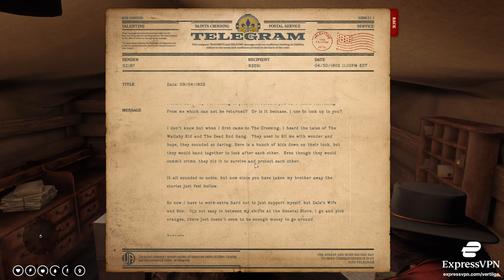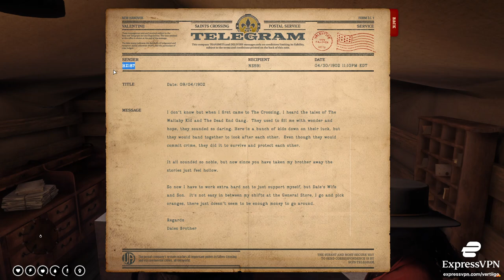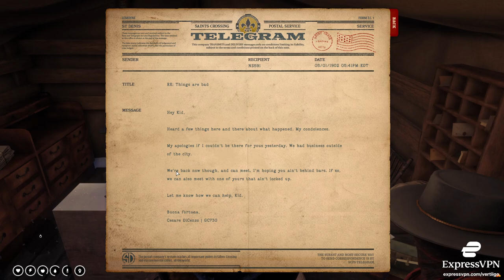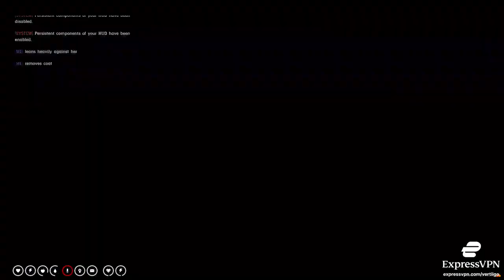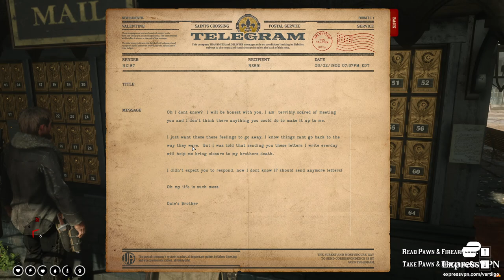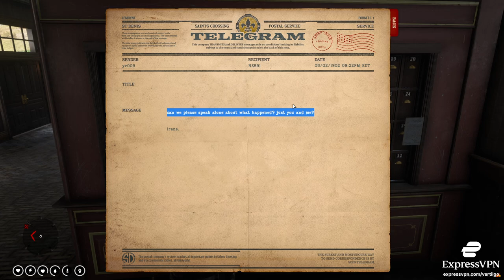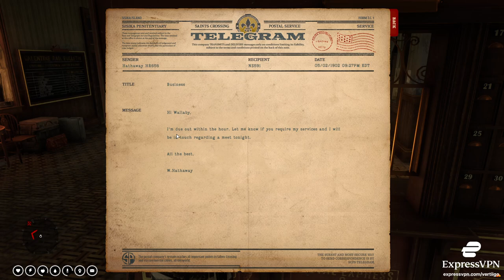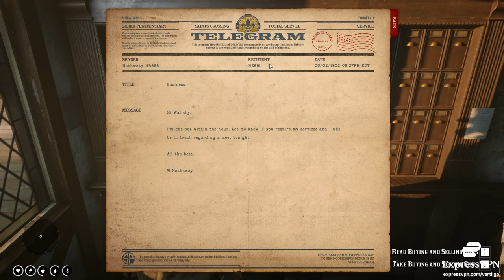The Tale of The Wallaby Kid | Episode 166